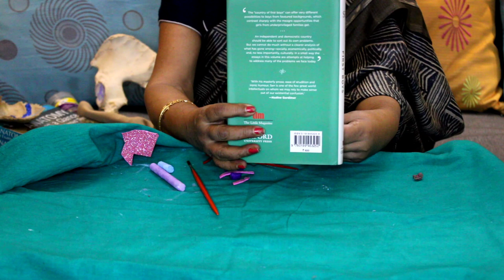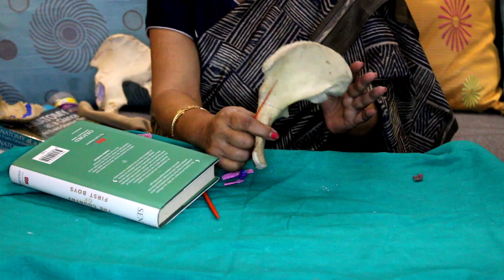Quick revision of Hip bones before exam | By Dr.(Prof) Sibani Mazumdar